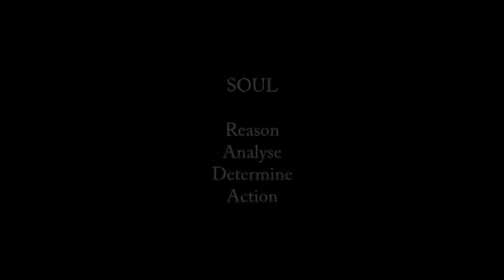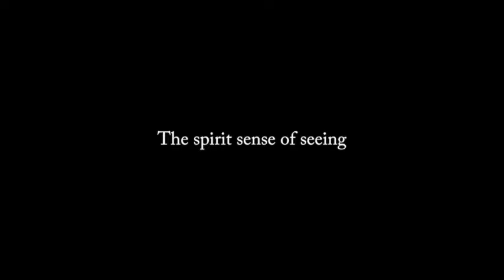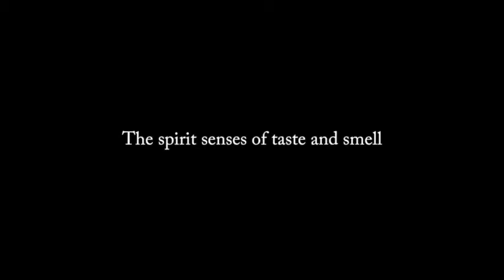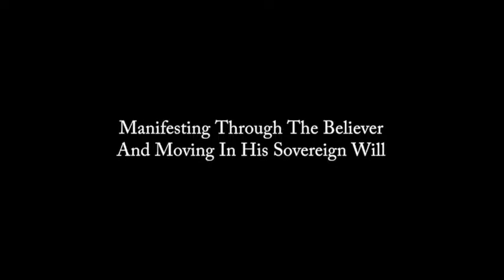Key Points : Part-2: The Gifts of the Spirit : How The Spirit Initiates The Gifts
After covering essential facts about the gifts of the Spirit, we discuss how the Holy Spirit works through our five spiritual senses to initiate the release of the gifts of the Spirit through us.